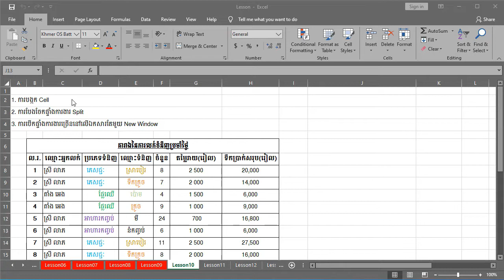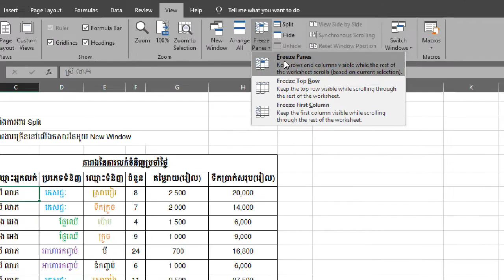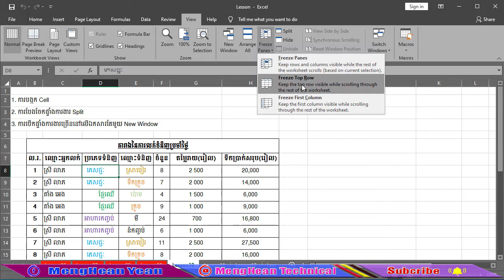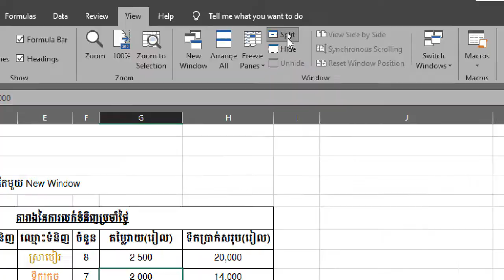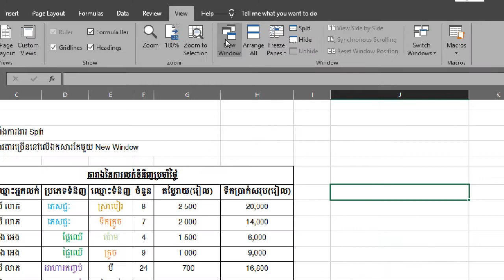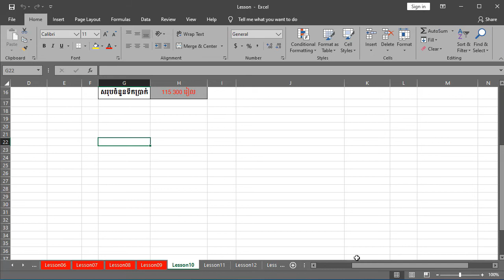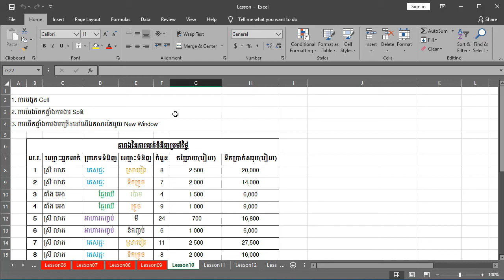ការចែកផ្ទាំងការងារ Split ក្នុងកម្មវិធី Microsoft Excel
សួស្ដីរបងប្អូនទាំងអស់គ្នា នៅក្នុងវិដេអូថ្ងៃនេះខ្ញុំនឹងបង្ហាញអ្នកទាំងអស់គ្នាពីរ មេរៀន Microsoft Excel ជាភាសាខ្មែរ នឹង ការបែងចែកផ្ទាំងការងារ Split ក្នុងកម្មវិធី Microsoft Excel ពី Channel MengHean Technical ដូចជា់ៈ
1.  ការបង្កក Cell
2. ការបែងចែកផ្ទាំងការងារ Split
3. ការបើកផ្ទាំងការងារច្រើននៅលើឯកសារតែមួយ New Window